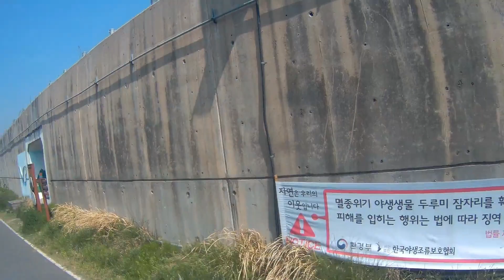Seoul to Yangpyeong pt.2 서울에서 양평까지 파트2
How's it going Ladies and Gentle boys!
Here is the second clip of the trip from Seoul to Yangpyeong.
You may wish to search about  Yangpyeong which is one of the greatest city in Korea.
Check it out and See you guys in the next clip.

Peace out